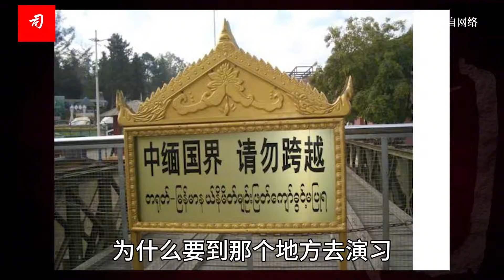司马南：移交嫌犯，实弹军演，南部战区大军有行动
前日移交嫌犯，昨日实弹军演。
我南部战区位中缅边境我方一侧，
实兵实弹演习。